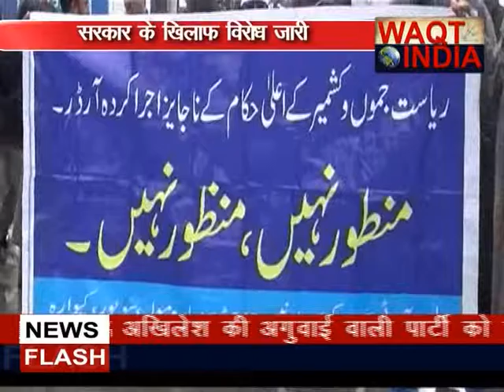Srtc Protest kashmir